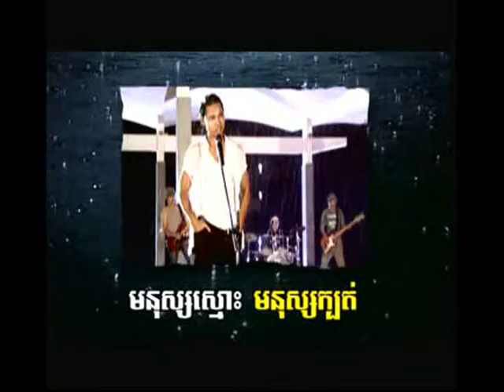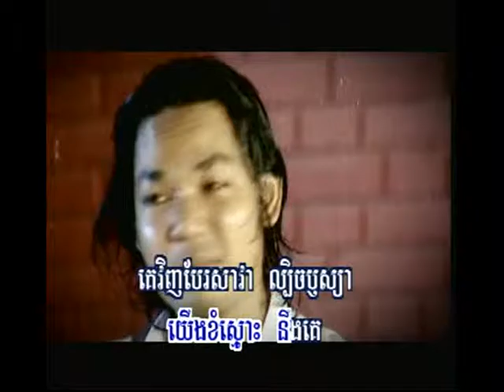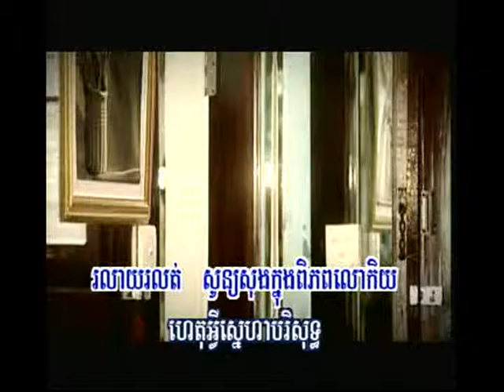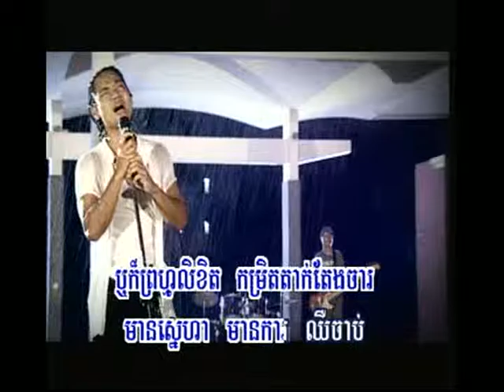Munus Smoh Munus Kbot